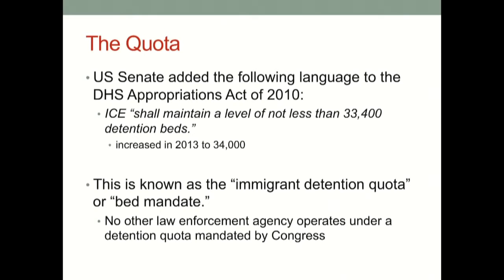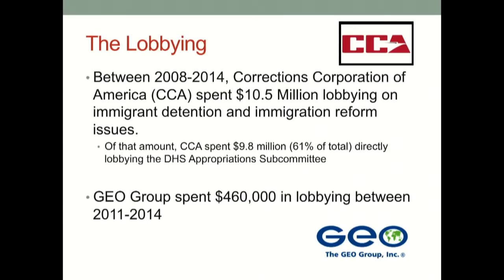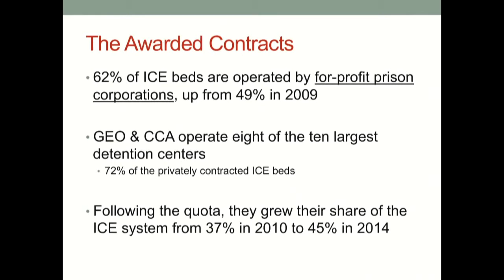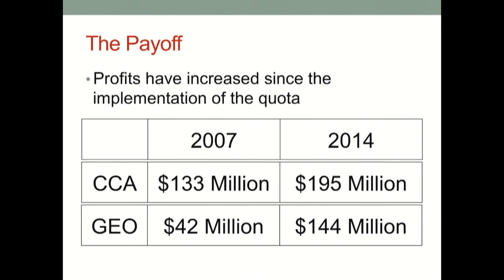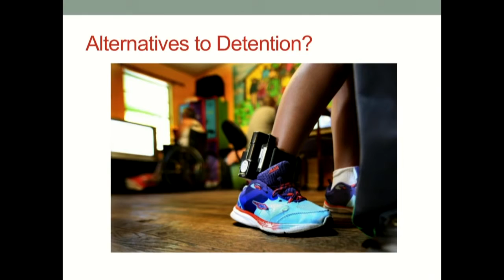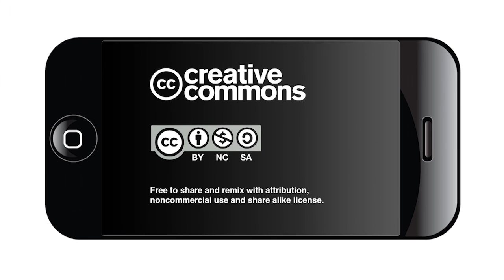The Business of Family Detention